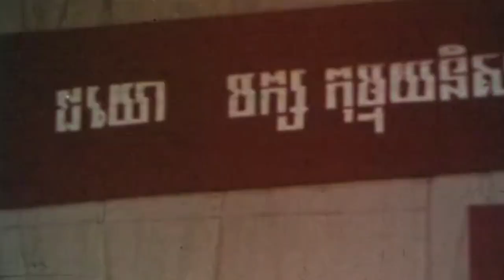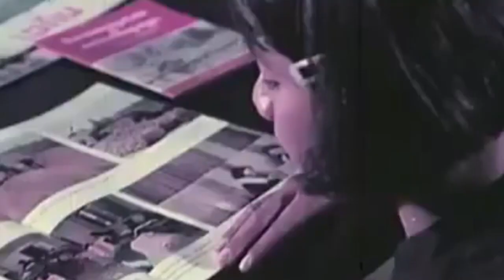កុមារបដិវត្ត - Children Of The Revolution (English Lyrics)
"Children of the Revolution", also known as "Koma" is a Cambodian (Khmer Rouge) propaganda song written in honor of the youth of Democratic Kampuchea, who were seen as the revolutionary future for Cambodia, and eventually became the unofficial anthem of Communist Youth League of Kampuchea. After the Vietnamese invasion, however, it fell out of use with the replacement of the Khmer Rouge with the Vietnamese FUNSK.

(English Subtitles)